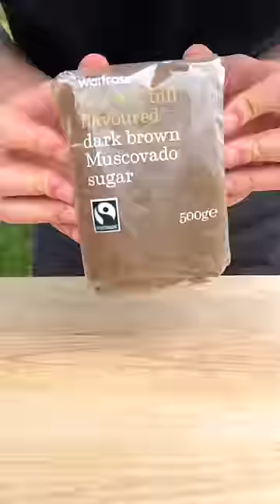BBQ Ribs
BBQ Sauce
3 garlic cloves (minced)
2 tbsp oil
3 tsp smoked paprika
1 tsp miso
150g ketchup
1 tsp mustard
70g muscavado sugar
1 tbsp Worcestershire sauce
1 tbsp vinegar

1. Fry garlic and miso in some oil for a few mins.
2. Add everything else and cook for another 8 mins until thickened.

Ribs
1 rack of ribs
1 tsp mustard
3 tsp smoked paprika
1 tsp flaky salt
2 tsp muscavado sugar
2 tsp garlic powder
1 tbsp oil
5 knobs of butter
Half a glass of cider
BBQ sauce

1. Mix together paprika, salt, sugar & garlic.
2. Remove membrane from the ribs. Brush both sides with mustard. Sprinkle over rub. Drizzle over oil and pat the rub into the meat.
3. Sear ribs over a BBQ for few mins on each side, frequently basting with the BBQ sauce.
4. Remove from heat, place onto parchment paper & foil, place butter ontop of the ribs, pour over cider and then wrap tightly.
5. Cook in your coals (should be able to hold your hand over them for about 6 seconds) or an oven of 160 C fan for around 2 hours until cooked through and tender. If using coals, have some more on hand in case temperature drops whilst cooking.
6. Remove from heat and unwrap. Place back onto the grill to get a final colour on both sides (or under an oven grill) & baste with more of the BBQ sauce. Leave to rest for a few minutes before slicing up and serving.

Hassle Back Potatoes
8 potatoes
Salt, pepper & oil
100g butter
3 cloves garlic (minced)
Bunch of parsley (finely chopped)

1. Melt butter in a pan, add garlic & parsley, cook over medium heat for 5-10 mins until garlic has coked through.
2. Using two wooden spoons placed on either side of the potato, cut thin slices into the top, making sure not to cut all of the way through.
3. Place into a baking tray, coat with salt, pepper & oil, and roast for 45 mins at 190 C fan.
4. Remove from oven, top with some garlic butter & place back into oven for 20 minutes until finished cooking. Serve with fresh flaky salt sprinkled on top.

Slaw
1 whole fennel
1/2 small red cabbage
Juice of 1 lime
1 heaped tsp mayonaise

Part of a partnership on TikTok